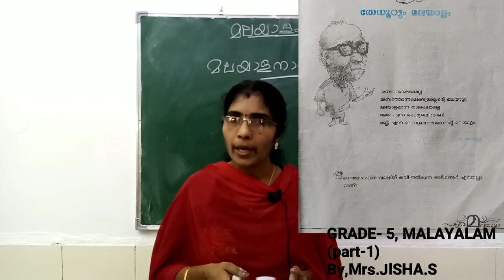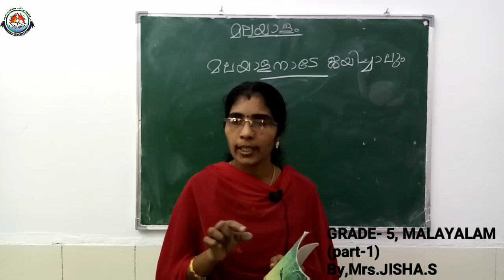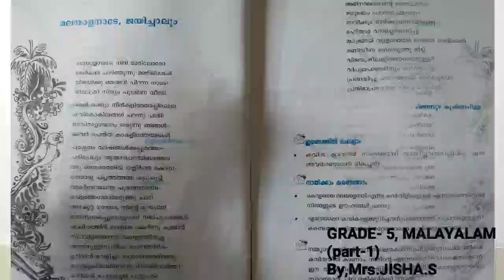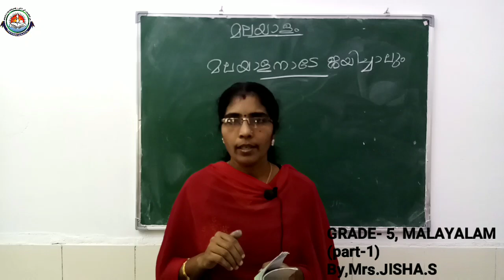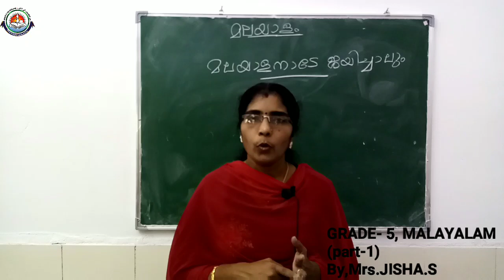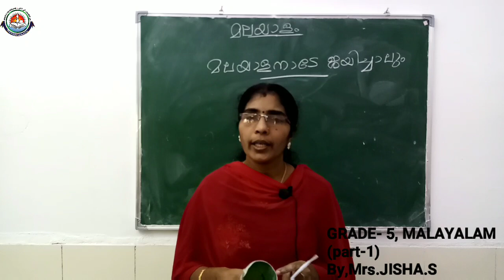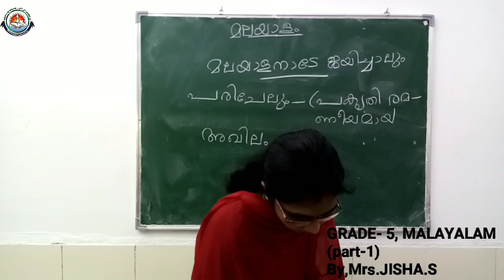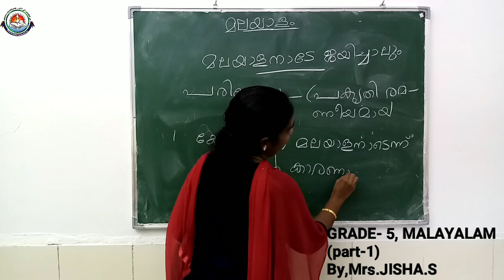Class V MALAYALAM (SCERT PART-1) Mrs.JISHA